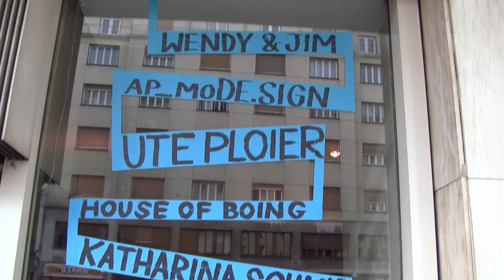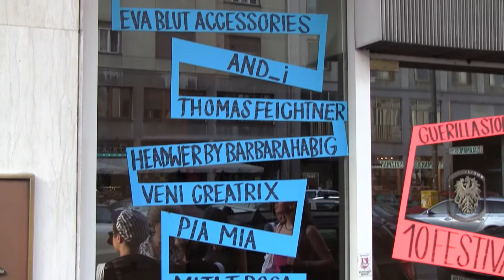Vienna Design Week Tour with Megumi Ito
Tour: Lobmeyr, Peter Weisz @ mood, Atelier Sebastian Menschhorn und 10 Festival Guerilla Store (Liska Wien)